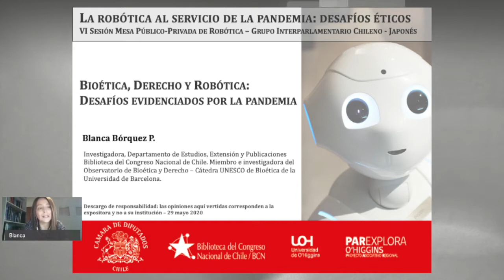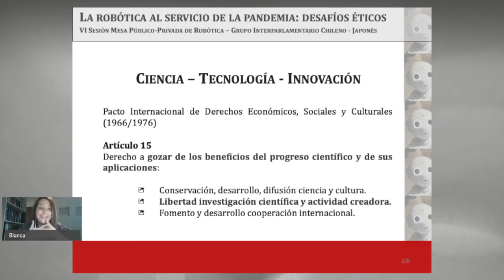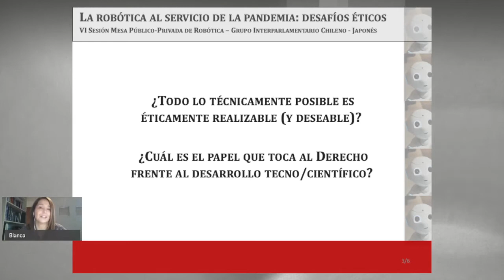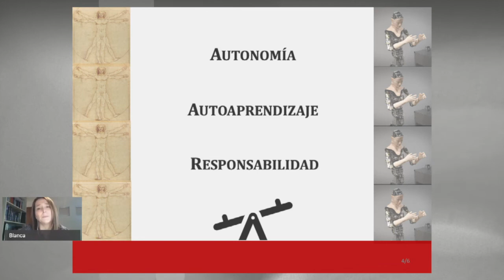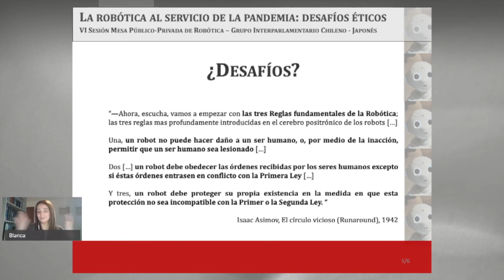Bioética Derecho y Robótica desafíos evidenciados por la pandemia por Blanca Bórquez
Presentación realizada en el marco 6ª sesión de la “Mesa Público Privada de Robótica” organizada por el Grupo Interparlamentario Chileno Japonés, en conjunto con la Universidad de O’Higgins (UOH) y el Programa Asia Pacífico de la Biblioteca del Congreso Nacional (BCN).

En esta oportunidad el tema de análisis fue la robótica al servicio de la pandemia: desafíos éticos.

Blanca Bórquez es abogada e investigadora del Departamento de Estudios, Extensión y Publicaciones de la BCN; doctorada en derecho línea bioética de la Universidad de Barcelona. Miembro del Observatorio de Bioética y Derecho (OBD) de la Universidad de Barcelona,  docente del Departamento de Bioética y Humanidades Médicas de la Facultad de Medicina de la Universidad de Chile, e integrante  del Comité de Ética Científico del Servicio de Salud Metropolitano Occidente.